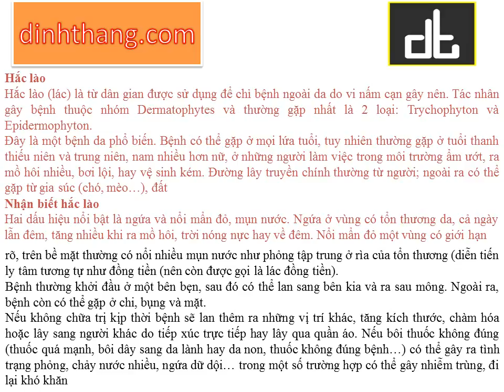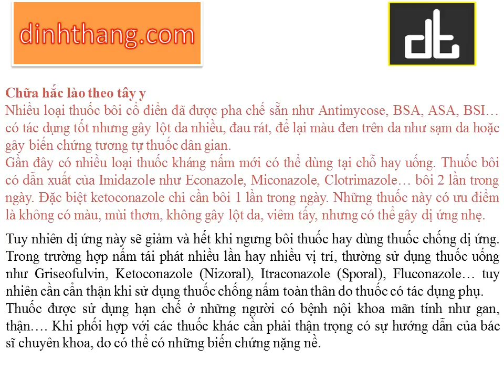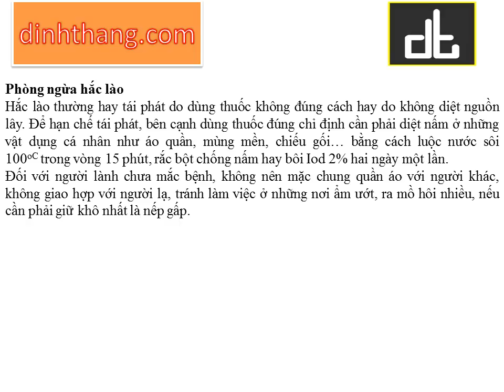Bệnh hắc lào Nguyên nhân và hướng dẫn điều trị tại Yên Bái (01234.175.798)